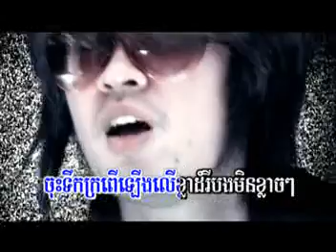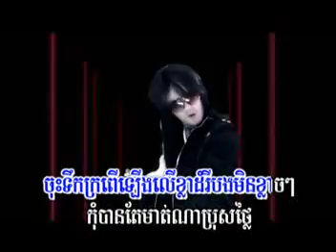Pheak hun snae - Sophea + Roth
M vol. 4